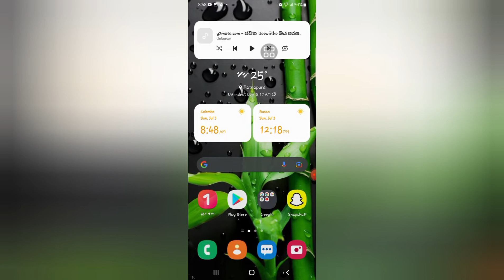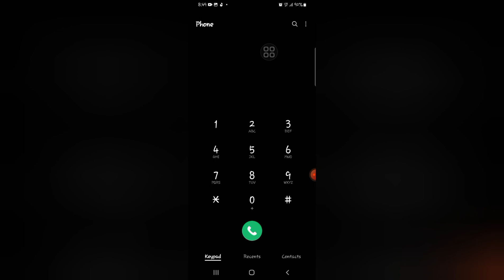Dialog Free Data 1GB (Sinhala) Thariya Bro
🔅මේ වගේ වීඩියෝ නරඹන්න අපේ චැනලය සබ්ස්කරයිබ් කරලා තියාගන්න .
🔅ඔයාගේ යාලුවාටත් මේ වැදගත් වීඩියෝ එක share කරලා මේ ගැන දැනුවත් කරන්න අමතක කරන්න එපා..
🔅දිගටම අපිත් සමග රැදී සිටින්න.